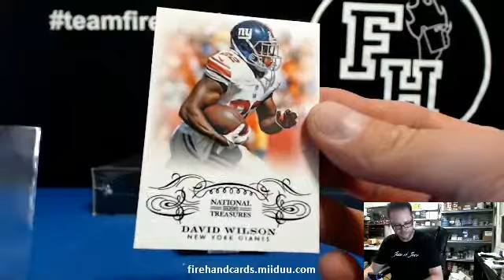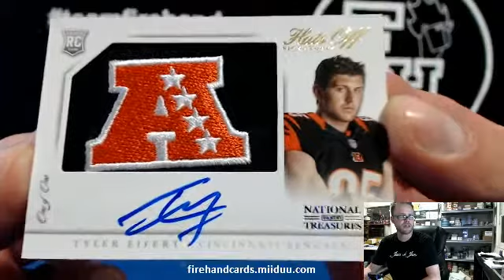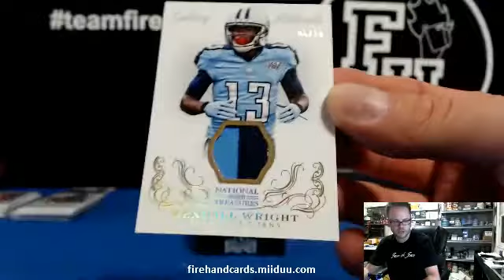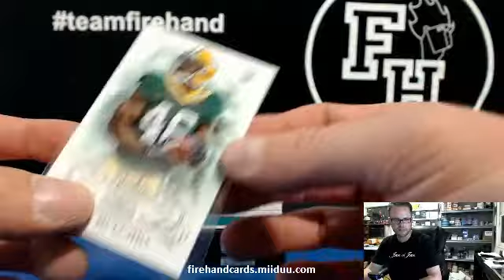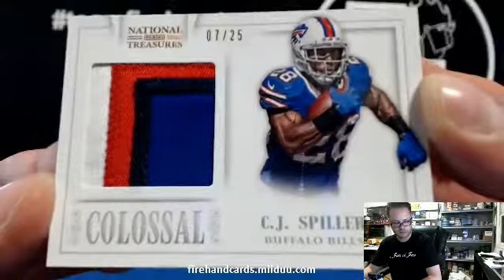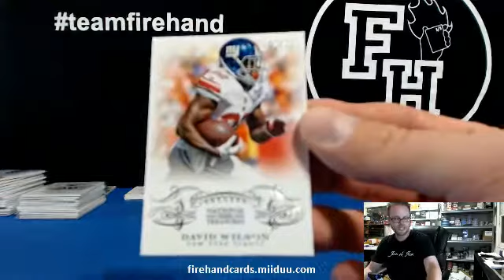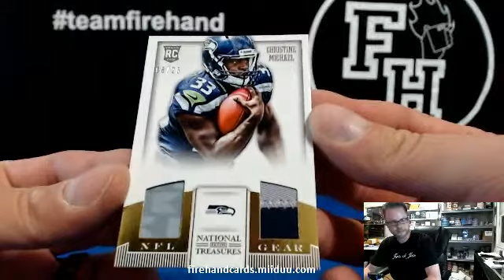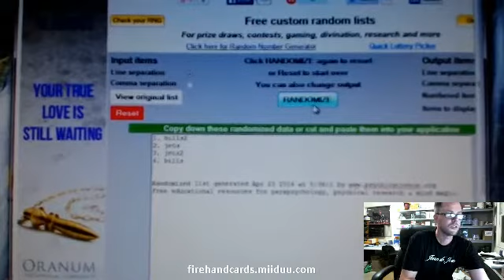2013 National Treasures Football 4 Box Case Break #36 ~ 4/22/14